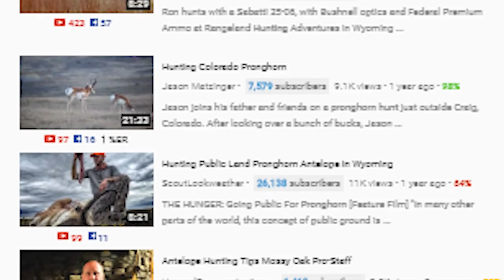Moving into Winter on the Ranch with Pronghorn Antelope Hunters Help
This week we take one step closer to moving into winter as we get some help from the antelope hunters and do away with the summer hat. We also prank them with a decoy antelope and learn how important traditions are on the ranch, leading into another Our Wyoming Life giveaway!